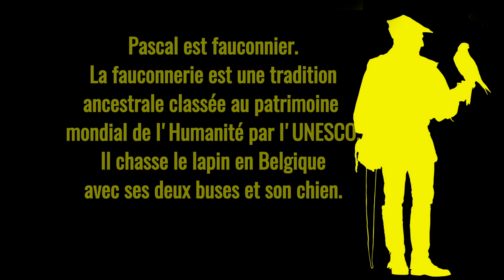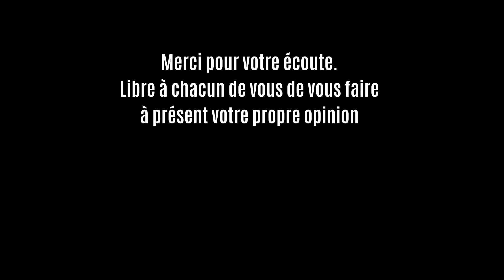L' Enquête Animale : Le vrai visage de la chasse : Épisode 03 : Le Fauconnier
C'est en 2015 que notre association, l'Alliance Animale de Belgique, avait été contactée afin de s'occuper de chiens de chasses maltraités par les chasseurs. C'est ainsi que nous avons eu à mettre un pied dans le monde de la chasse.

A l'époque, les vétérinaires interrogés par l'association nous confessaient des actes de barbarie atroces perpétrés contre ces pauvres chiens ainsi que les demandes d'euthanasies abusives si les chiens, blessés ou inutiles, n'étaient pas simplement abattus au fusil à l'arrière de la propriété du chasseur. Ces actes étaient minoritaires, certes, mais bien présents...

Pourquoi les vétérinaires ou la population n'agissait pas? La peur. Voici la réponse que l'on nous avait donné il y a cinq ans… "Ce sont des gens peu commodes et armés vous savez…"

En France la chasse à courre est autorisée car le lobby de la chasse y est puissant… En Belgique elle est interdite.

Les chasseurs sont souvent pointés du doigts, l'affaire Elisa Pilarski en fut un bon exemple, mais sont-ce là vraiment les personnes que les anti chasse nous décrivent?
Sont-ils vraiment tous cruels et sans cervelles?
La chasse n'est-elle vraiment pas utile?
Peut-on laisser les animaux de nos forêts tranquilles?
Pourquoi s'opposer à la réintroduction des prédateurs naturels?
 Les chiens de chassent sont-ils encore maltraités ?
Est-il vrai que les chasseurs élèvent les animaux qu'ils vont traquer pour le seul plaisir de les abattre?
Nourrissent-ils eux-mêmes les populations de sangliers sauvages pour les faire proliférer (égrenage) alors qu'ils prétendent vouloir la réguler ?

Voilà tant et tant de question que je me pose… Alors j'ai mené l'enquête en tentant de rester le plus objectif possible. Bien que je sois un anti chasse moi-même je veux savoir si ces gens sont vraiment utiles comme ils le prétendent ou si, réellement, tout n'est que mensonge afin de pouvoir permettre à certains d'assouvir une passion sanguinaire d'un autre âge.

J'ai interviewé un vétérinaire, des chasseurs et je les ai confronté aux réalités, à leurs contradictions… J'ai appris beaucoup de choses… La chasse couvre encore énormément de pratiques illégales mises en place par les grandes fortunes intouchables…

Découvrez tout cela avec moi lors de 4 vidéos:
- Une introduction .
- L'interview d'un vétérinaire
- L'interview d'un chasseur de grands gibiers
- L'interview d'un fauconnier

Vous m'entendrez argumenter avec eux, loin des clichés et des guerres idéologiques, en quête - tout simplement - de vérité.

Après avoir écoutez ces débats, ces vérités, ces révélations… Je vous laisse juges en votre âme et conscience de ce que nous devons penser aujourd'hui de la chasse et des chasseurs.